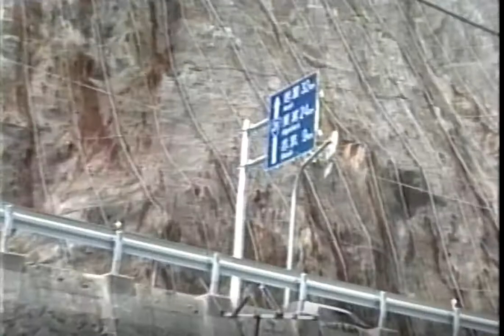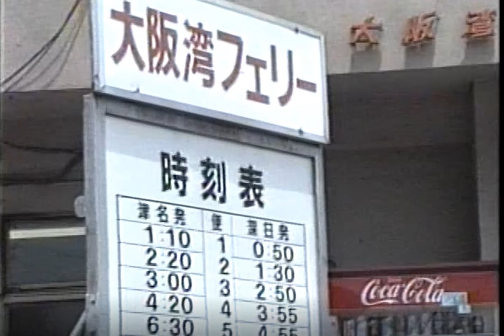フェリーすもと 津名港 - 深日港 大阪湾フェリー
フェリーすもと 平成4年4月19日乗船
津名港- 深日港 （- 1998年1月18日）
泉佐野港 - 津名港（1998年1月19日 - 2007年1月31日）

1986年時点では、1日20往復、日中60分間隔、深夜帯90分間隔の終夜運航を行っていた。
1995年1月17日の阪神・淡路大震災後も影響なく、甲子園高速フェリー共々大活躍した。
1998年1月19日から大阪側発着 深日港が関西国際空港対岸の泉佐野港へ変更になった。
フェリーすもと、フェリーしんあわじの引退に伴い和歌山 - 小松島航路を走っていた
南海フェリーのフェリーたちばな（1986年竣工）と18ノット（時速33km）を誇る
新造船フェリーせんしゅうが1998年1月に同年開通する明石海峡大橋対策強化ために就航し、
3隻体制になった。フェリーみさき引退後、それまでのデザインを引継ぎつつ船体幅を伸ばし
内装が豪華になったフェリーさざんが就航。
明石海峡大橋の開通後は、乗客数・輸送数は泉州・和歌山県への短絡ルートであるにもかかわらず減少
2000年に南海淡路ラインに経営を譲渡した。
阪神・淡路大震災や合理化などの影響でトラック輸送路の再編によるルート変更で需要が低下した。
フェリーたちばな（海外へ売却、済州島 - 釜山航路に就航）が引退した後は合理化により2隻体制になり
2007年1月31日をもって運航休止。45年間の歴史に幕を閉じた。